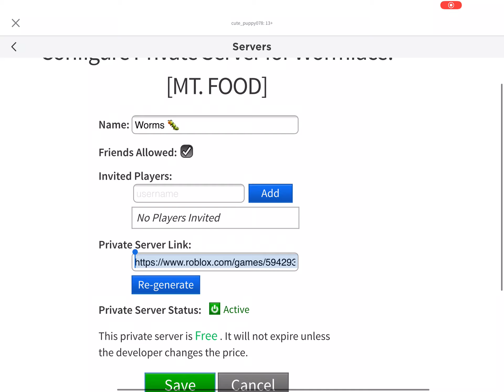Link for sever